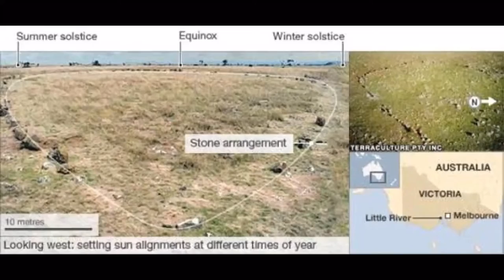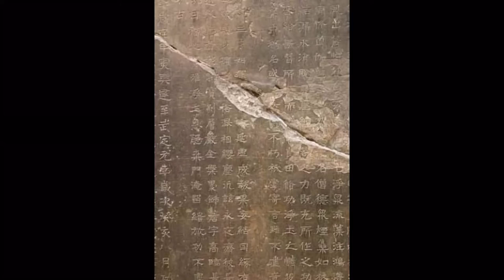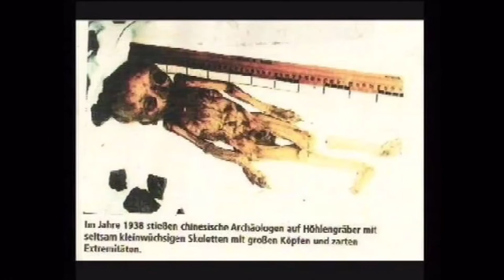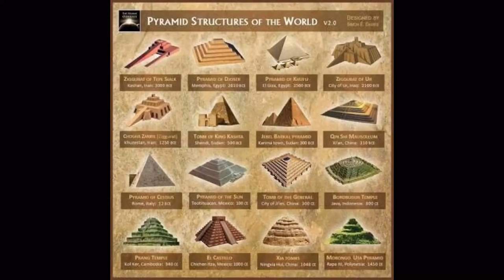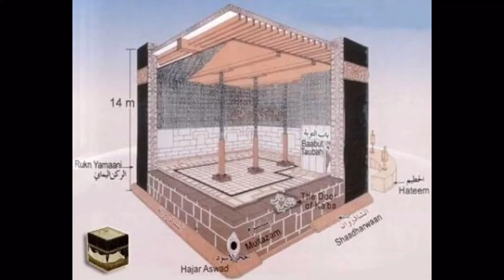Ancient Hidden Archaeology 2. Secrets?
Collection of photographs all over the earth. Slideshow.
Megalithic structures. Carvings and miscellaneous objects that you just don't read or hear about.
Hidden Knowledge, The Ancient secrets.
CAVE MEN. MY ASS

I DO NOT care if :
1) You don't like the music.

2) You are offended.

Love WV420

enlightenment / entertainment.

Many Thanks To You Guy's.